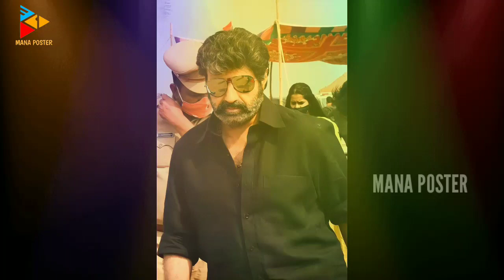Veera Simha Reddy 4th Day Total Collection | Tollywood Nagar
Watch
Veera Simha Reddy 4th Day Total Collection | Veera Simha Reddy Fourth Day Collection | BalaKrishna | Tollywood Nagar